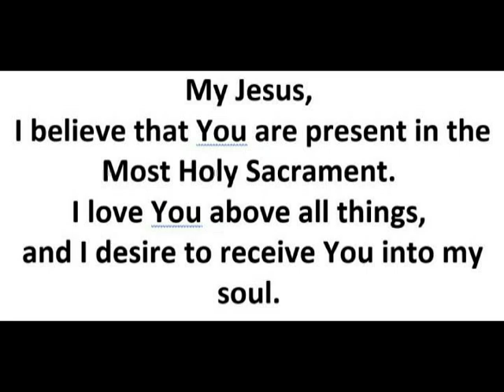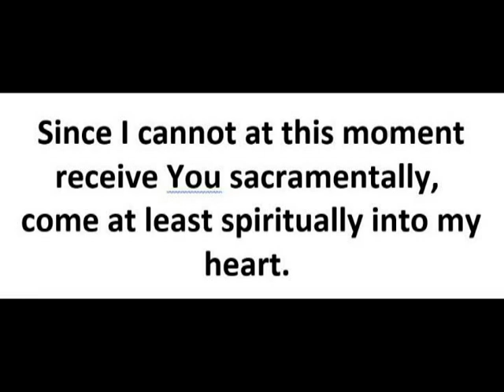Daily Mass for Thursday, June 4, 2020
Fr. Jim is the presider for today's Mass.